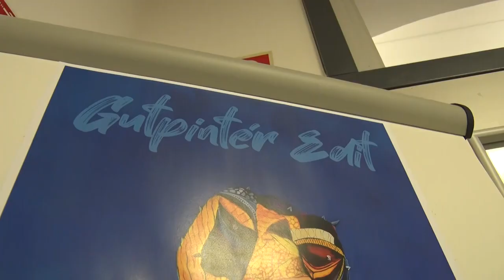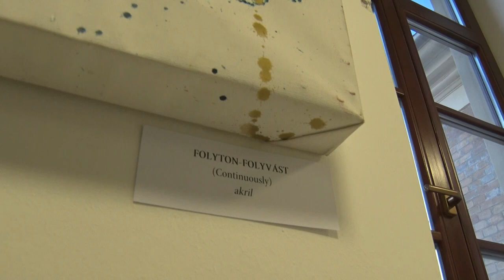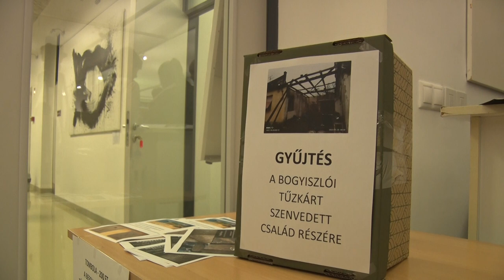Kiállítás nyílt a Mag-Házban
Ezúttal Gutpintér Edit, tolnai alkotó képei tekinthetőek meg a Mag-Házban március 3-ig. A különleges kiállítás megnyitó egyúttal jótékonysági akció is volt, a résztvevők egy nehéz helyzetbe került családot támogathattak.